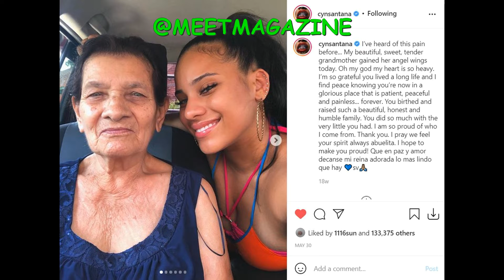RIP CynSantana's grandmother! Died. VH1 Love and Hip Hop New York cast member misses her grandma!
RIP CynSantana's grandmother! El Salvadorian Abeula died. VH1 Love and Hip Hop New York cast member misses her grandma! THANK YOU, THE UNIVERSE WILL BLESS YOU!